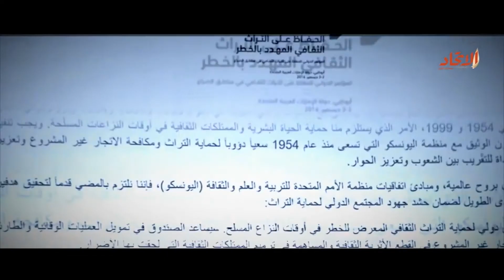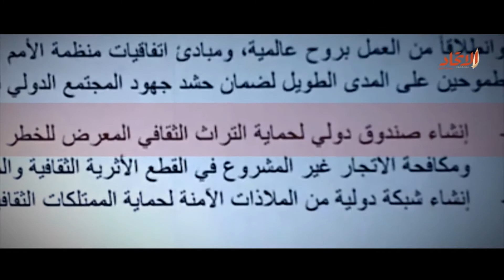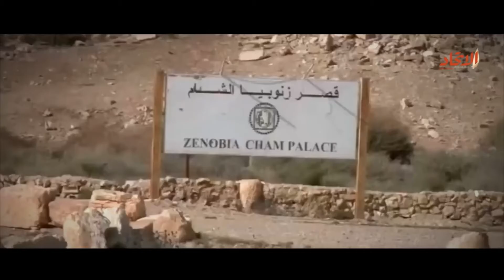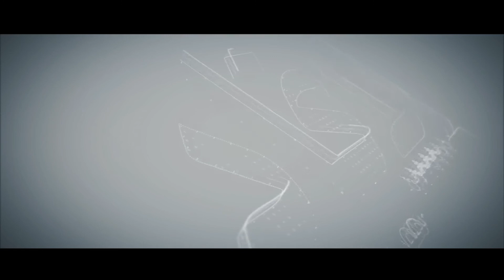الارهاب يحرق تراث البشرية | تقرير الاتحاد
بمشاركة وحضور قادة العديد من دول العالم، اختتم في عاصمتنا الحبيبة أعمال المؤتمر الدولي للحفاظ على التراث الثقافي المهدد بالخطر، والذي صدر في ختامه «إعلان أبوظبي»، معبراً عن تصدر الإمارات لجهد عالمي للحفاظ على التراث الإنساني، ومؤكداً للعناية البالغة التي توليها لقضايا البشرية، كما قال صاحب السمو الشيخ محمد بن زايد آل نهيان، ولي عهد أبوظبي نائب القائد الأعلى للقوات المسلحة، في كلمته الشاملة بالجلسة الختامية للمؤتمر. ووجه خلالها نداءً للمجتمع الدولي، للتعاون للتصدي لعصابات تهريب الآثار والاتجار بها.
فكرة : اشرف جبريل
تغليق : مالك يونس
مونتاج : بهجت عليان